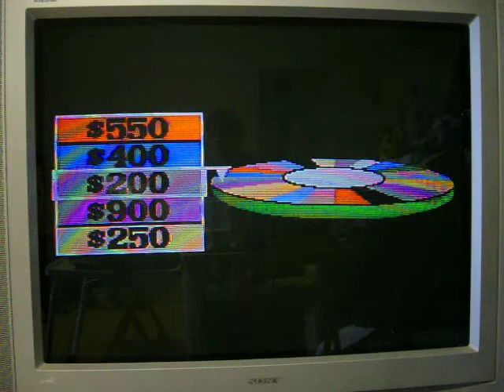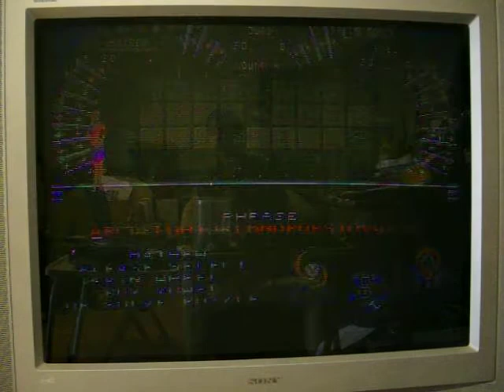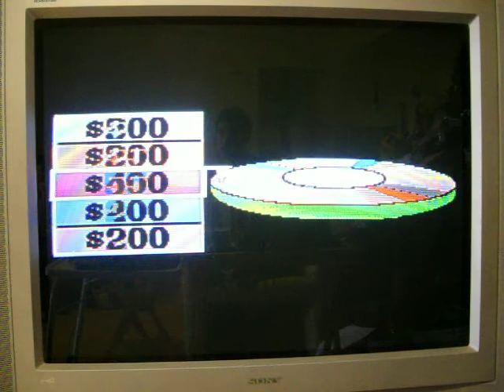SNES Wheel of Fortune Deluxe Edition Run Game 1 Part 2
Well, as we head into part 2 of my first game of Wheel of Fortune Deluxe Edition for the SNES, we're about to start puzzle #3 after I solved the 2nd puzzle, which was Rip Van Winikle, and the first puzzle which was Radar Detector.  Will I be able to go 3 for 3... maybe even 4 for 4?  You're going to have to watch to find out.  Enjoy.